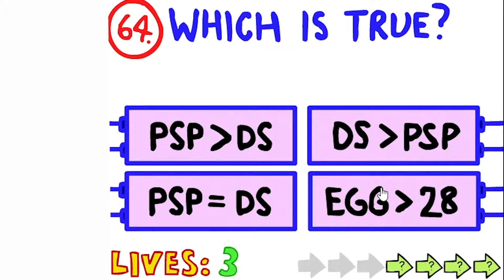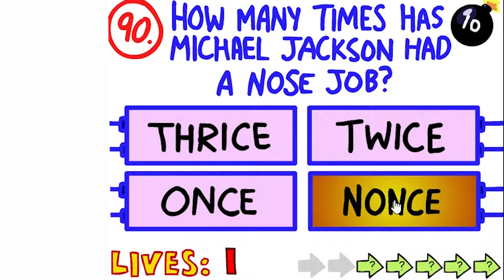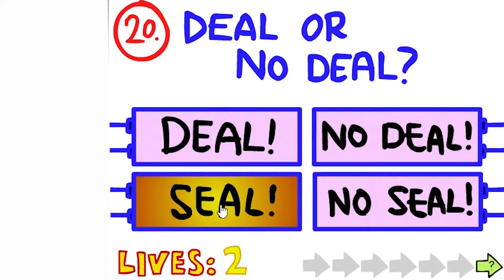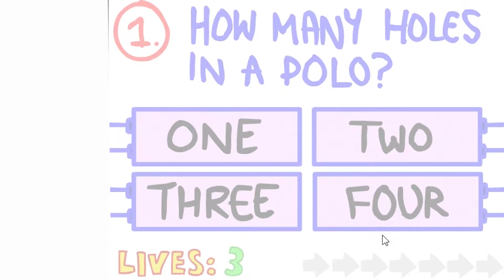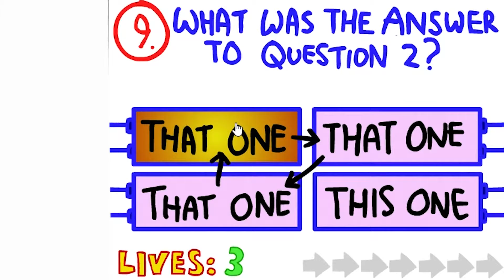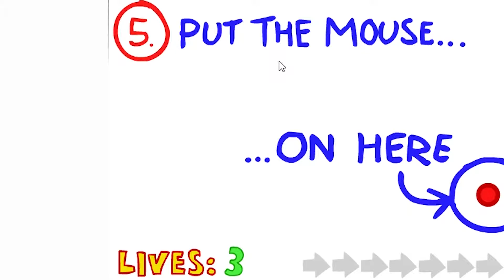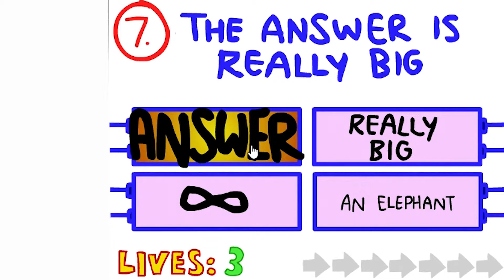OFFICIALLY THE WORST GAME!- The Impossible Quiz- Part 7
The concept of my channel is that i want the viewers to choose what will be uploaded to the channel. So if there is something specific you want to see just let me know.

Welcome to the seventh part of the impossible quiz the game from HELL. The game from hell takes a turn for the worst today when it becomes even more sadistic and sick. Thanks for clicking on the video and i hope you enjoy! It really helps out alot =)

If you got any suggestions regarding what i upload or if it´s something specific you want to see me upload, feel free to leave those suggestion in the comment section or on my social medias. Or maybe just leave a random comment if you feel like it.